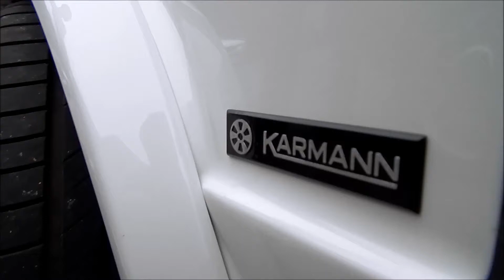VOLKSWAGEN GOLF CABRIOLET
VOLKSWAGEN GOLF 1 CABRIOLET KARMANN MODEL 1989, 1.8 8V DIGIFANT II